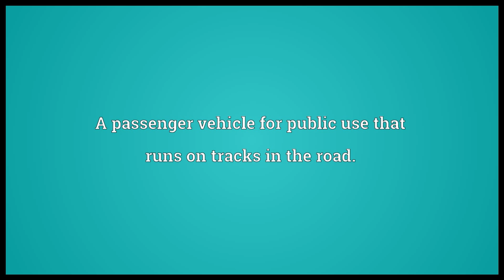Tram Meaning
Video shows what tram means. A passenger vehicle for public use that runs on tracks in the road.. A similar vehicle for carrying materials.. The shaft of a cart.. tram synonyms: streetcar.  tram pronunciation. How to pronounce, definition by Wiktionary dictionary. tram meaning. Powered by MaryTTS